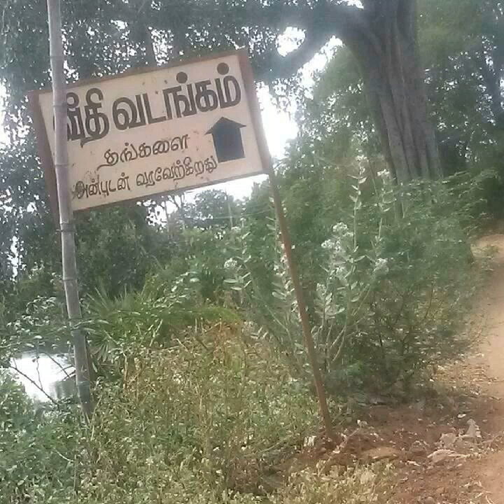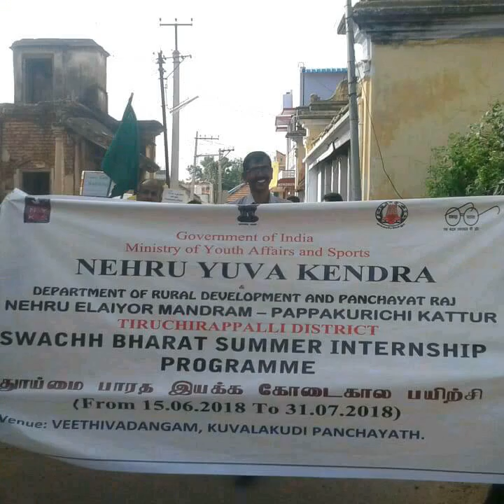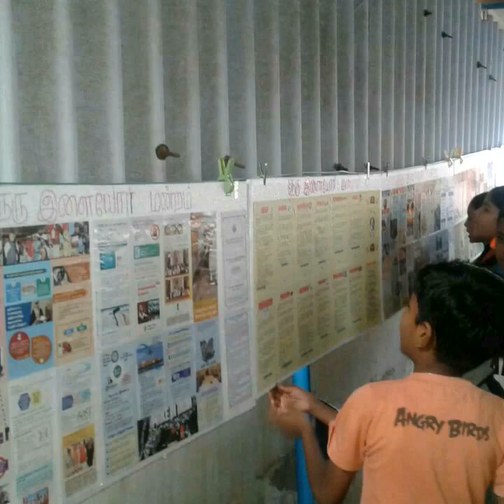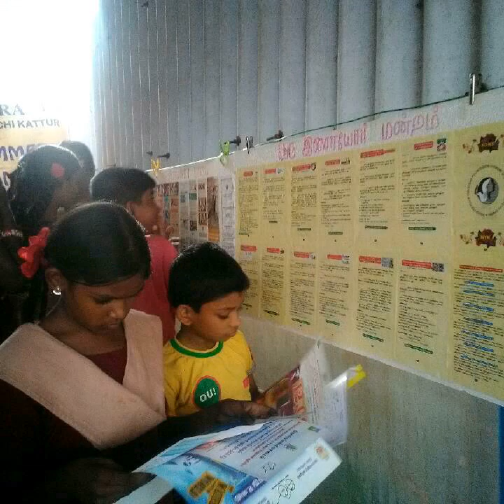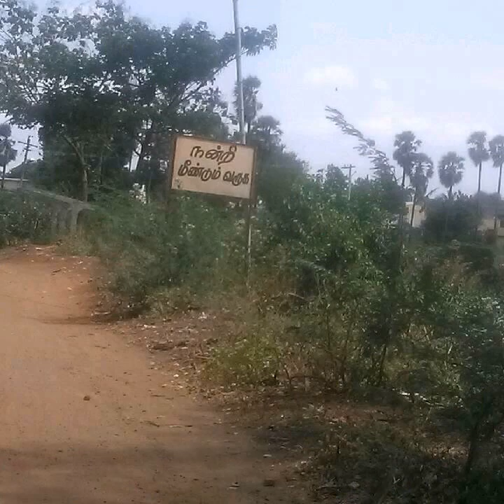NEHRU ELAIYOR MANDRAM PAPPAKURICHI KATTUR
SWATCH BHARATH SUMMER INTERNSHIP PROGRAMME
CLEANING ACTIVITIES AT VEETHIVADANGAM VILLAGE